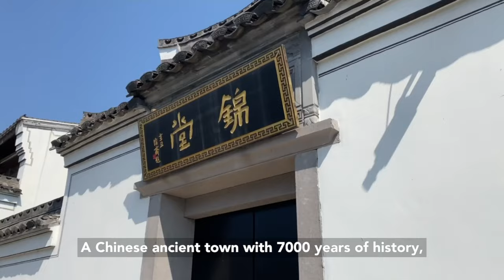Chinese People Try American Candy for the first time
In this vlog, I wander around an ancient Chinese town asking Chinese people if they want to try American candy, including Strawberry Twizzlers, Hershey's Chocolate Twizzlers, Airhead Xtremes, Reese's Peanut Butter Cups, Fun Dip, Nerd Rope, Red Hots, Sour Punch Straws, Pop Tarts, Laffy Taffy and the final mystery candy: a massive Jawbreaker.

Chapters
0:00 Intro
0:19 Twizzlers
1:09 Hershey's Chocolate Twizzlers
1:39 Airhead Xtremes
2:24 Reese's Peanut Butter Cups
3:11 Fun Dip
4:16 Nerd Rope
4:41 Pop Tarts
5:04 Laffy Taffy
5:26 Red Hots
6:01 Sour Punch Straws
6:16 Jawbreaker